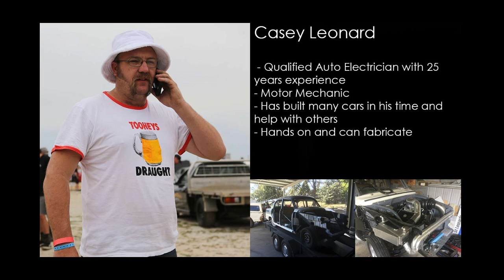Australia's Team Enemies Everywhere Advances Into The Horsepower Wars $10K Drag Shootout!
Team Enemies Everywhere, hailing all the way from Queensland, Australia, has been selected by the Horsepower Wars staff as the second team to automatically be entered into the $10K Drag Shootout, where they will go head-to-head with reigning champion Team Bigun, the soon-to-be-revealed COMP Cams Dream Team, and the winner of the popular vote.